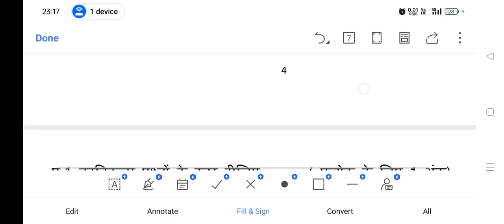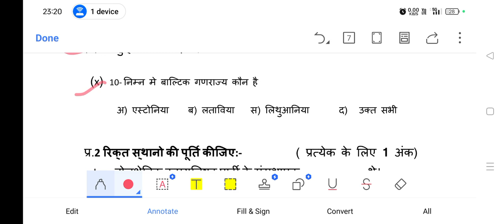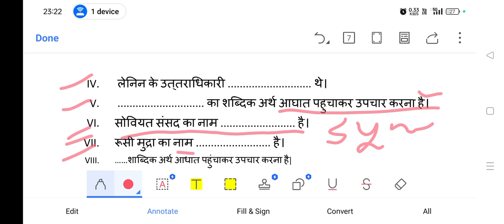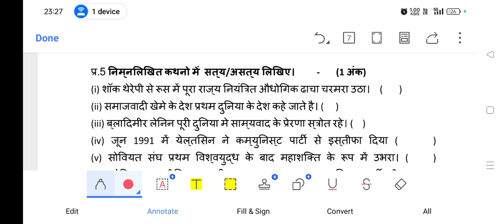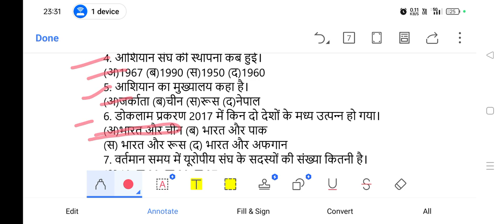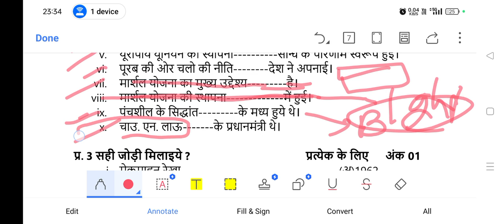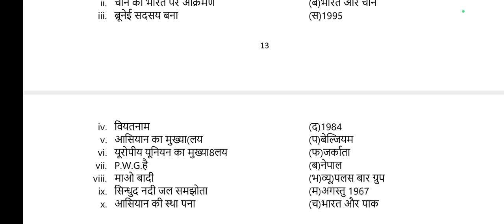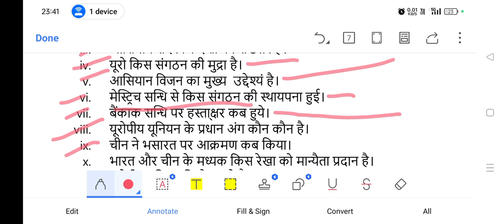kaksha 12वीं rajniti vigyan ke mahatvpurn objective ।। इंर्पोटेंट ऑब्जेक्टिव ऑफ़ पोलिटिकल साइंस 12th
कक्षा 12वीं राजनीति विज्ञान के महत्वपूर्ण वस्तुनिष्ठ प्रश्न
इंर्पोटेंट ऑब्जेक्टिव ऑफ़ पोलिटिकल साइंस क्लास 12th
कक्षा 12 राजनीति शास्त्र त्रैमासिक पेपर 2024
कक्षा 12वीं राजनीति शास्त्र के महत्वपूर्ण ऑब्जेक्टिव

क्लास 12th पॉलिटिकल साइंस के इंपोर्टेंट ऑब्जेक्टिव
राजनीति विज्ञान कक्षा 12वीं के परीक्षा में पूछे जाने वाले ऑब्जेक्टिव
राजनीति विज्ञान फिजिक्सकी आत्मा
राजनीति विज्ञान कक्षा बारहवीं
कक्षा 12वीं पॉलिटिकल साइंस इंप एमसीसी

त्रैमासिक परीक्षा पेपर 2024 कक्षा 12 राजन

त्रैमासिक परीक्षा कक्षा 12 सभी विषय के पेपर 👇     • त्रैमासिक परीक्षा 2024...  ​

कक्षा 12 राजनीति शास्त्र त्रैमासिक परीक्षा पेपर

त्रैमासिक परीक्षा 2024 कक्षा 12 राजनीति शास्त्र

एमपी बोर्ड त्रैमासिक परीक्षा पेपर 2024 25

त्रैमासिक परीक्षा कक्षा 12 राजनीति विज्ञान

class 12 political science trimasik pariksha 2024 25 / कक्षा 12वीं राजनीति शास्त्र त्रैमासिक 2024 25

class 12th political science trimasik pariksha 2024 / कक्षा 12वी राजनीति शास्त्र त्रैमासिक पेपर 2024

(1) class 12th rajniti trimasik paper

(3) class 12th political science trimasik Pariksha

(5) kaksha 12 rajniti ka trimasik paper

(6) political science class 12th trimasik paper 2024

(8) class 12th trimasik paper political science 2024

(9) 12th class rajniti Shastra ka trimasik paper

(10) kakskha barahnvi rajniti Shastra ka trimasik